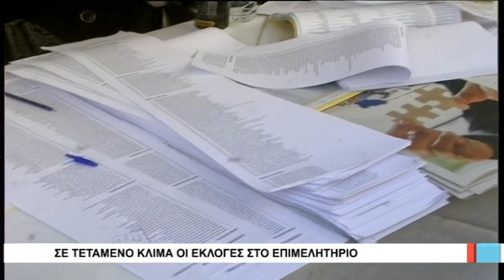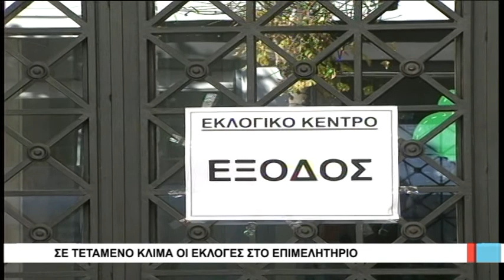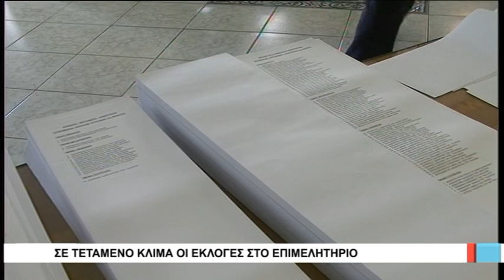Βόλος Σε τεταμένο κλίμα οι εκλογές στο Επιμελητήριο 111217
Απρόσκοπτα συνεχίζονται από νωρίς το πρωί οι εκλογές για ανάδειξη νέας Διοίκησης στο Επιμελητήριο Μαγνησίας.
Οι κάλπες άνοιξαν στις 7 το πρωί και κλείνουν στις 7 το απόγευμα, οπότε και πέφτει η αυλαία της εκλογικής διαδικασίας. Με ικανοποιητική συμμετοχή, αλλά σε κλίμα έντασης μεταξύ των δύο βασικών διεκδικητών, διεξήχθησαν το Σαββατοκύριακο οι εκλογές. Συνολικά ψήφισαν χθες 951 επαγγελματίες, ενώ το Σάββατο, σε Σκιάθο και Αλμυρό, ψήφισαν 482 μέλη του Επιμελητηρίου.